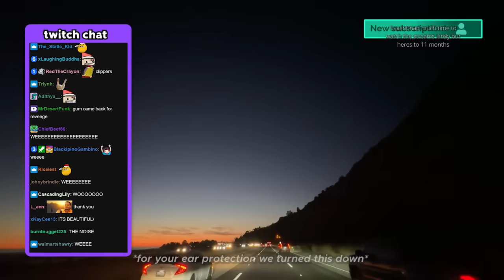we went on a roadtrip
QuarterJade and Masayoshi go on a roadtrip, and shenanigans ensue.